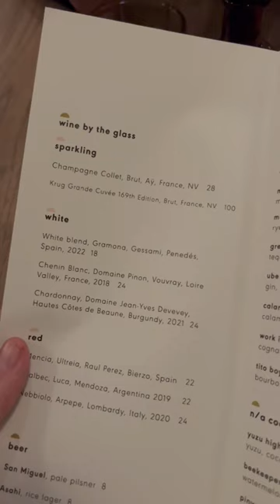Is A $100 Glass Of Wine Worth It?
Would you spend $100 on a glass on wine?

Outrageous? Just right? For me, I don’t get a ton of opportunities to drink my favorite champagne, Krug. And usually finding it on a restaurant list you’re likely to see a bottle of at around $500 (depending on the year and cuvée). Seeing a glass of it for a 100 bucks makes me go… well I do love it, and I know it’ll likely go with all the food, so bring it on brother.

Let me know if you would’ve done the same or if you think I’m a damn fool 🃏

Want more Slik in your life? sign up for our newsletter, and be part of the sliksquad.

ABOUT SLIK WINES
Slik Wines believes in everyday, approachable wine education for everyone. No jargon, no gatekeeping, and no B.S. We’re building a platform of knowledgeable, passionate people and you’re coming with us. Welcome to the Slik Squad.